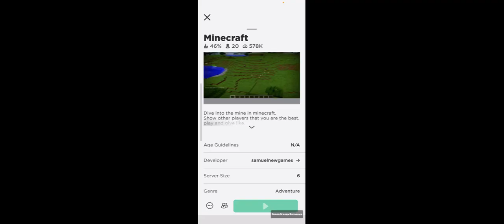Minecraft but in Roblox??